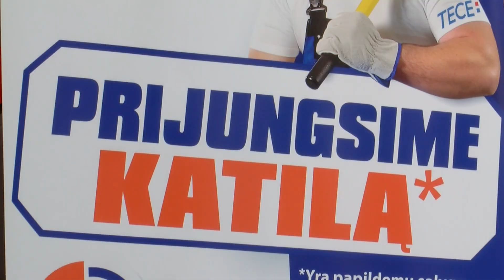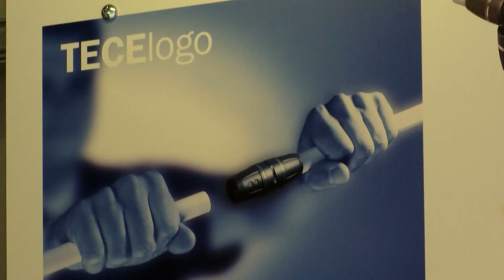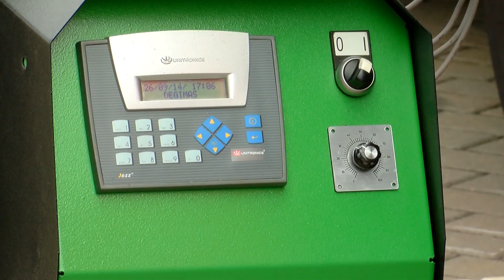GNTV reportažas - Orestina